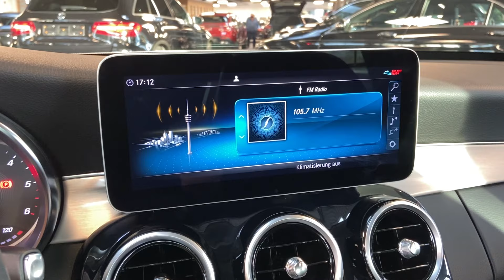16785 Mercedes-Benz C 200 d AVANTGARDE Assistenz LED High Performance